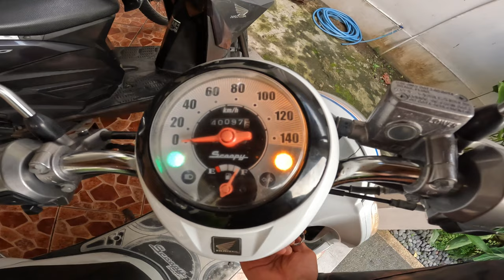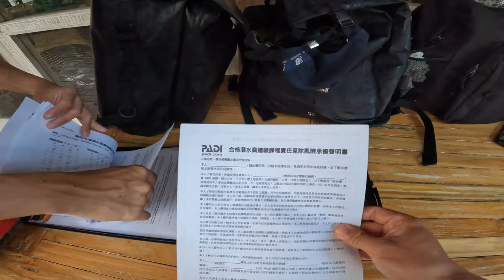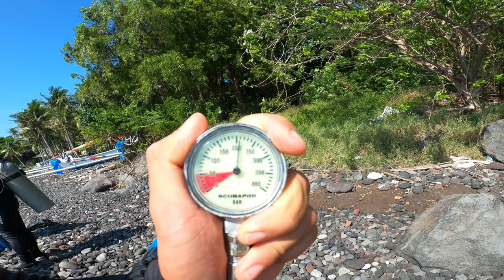《环球探海记》印度尼西亚 第3天：在巴厘岛潜水探索二战遗留的大沉船，太震撼了！旅行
全网首个“探索全球海岛”的全职旅行博主
沿途分享～赶海、美食、渔猎、潜水、自驾、等自由行攻略
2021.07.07开始我的环球探海之旅！
已经打卡～土耳其/北塞浦路斯/埃及/坦桑尼亚/阿曼
正在进行～马尔代夫
The first full-time travel blogger on the whole network to "explore the global island"
Sharing along the way ~ catching the sea, food, fishing and hunting, diving, self-driving, and other free travel strategies
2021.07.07 Start my global exploration trip!
Checked in ~ Turkey/Northern Cyprus/Egypt/Tanzania/Oman
Ongoing ~ Maldives